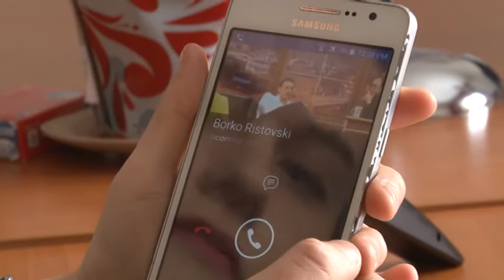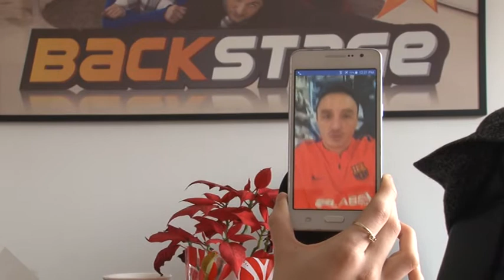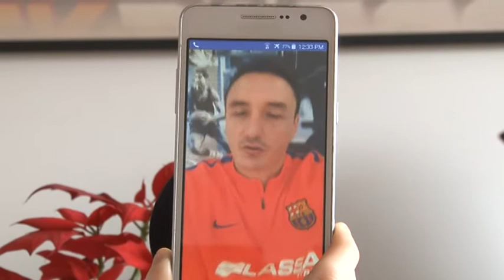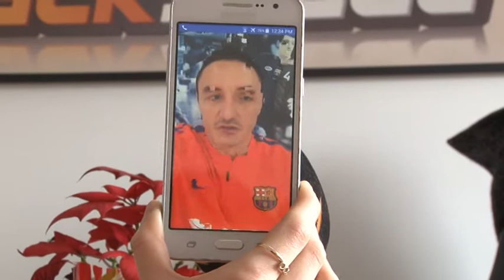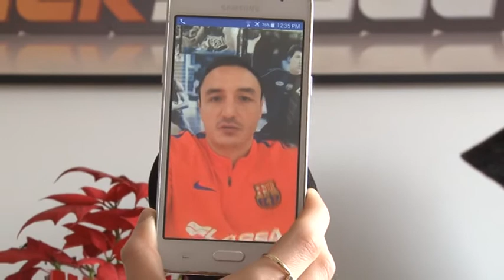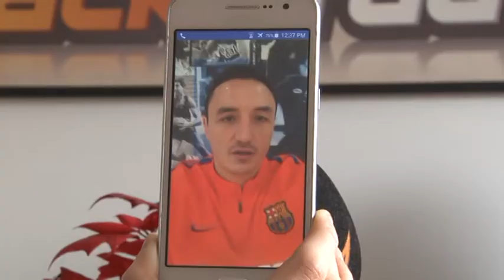BACKSTAGE - VIBER INTERVJU SO BORKO RISTOVSKI